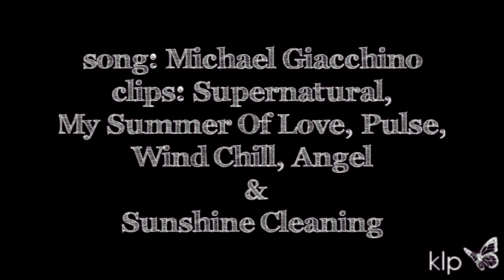When The Levee Breaks - Dean&Andie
HD/720p

Please read!

Submission for Supernatural Video Station's May 2010 Vidders' Challenge: "Build Yo' Bad Self Up" - Create Your Own Character.

With an awesome contest like this; how could I not make an Andie video? I decided to do an AU/Episodic of 4.21 When The Levee Breaks because I had the idea of how Andie would fit into the episode pretty much right after I saw it :)

Slightly spoiler-ish to those reading my fanfic as I haven't written this part yet, but what you see in the video is how I plan for it to play out.

Summary: Whilst Andie (Emily Blunt) is off hunting with her best friend Cassidy (Kristen Bell), Dean is struggling with Sam's detox from demon blood and calls her in to try and help; but this might be something that's too much for either of them to handle.